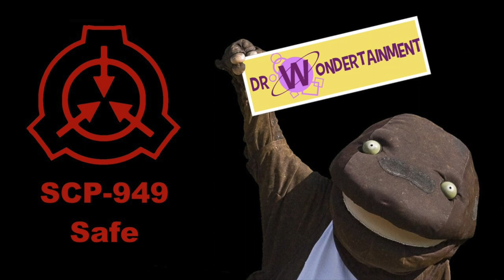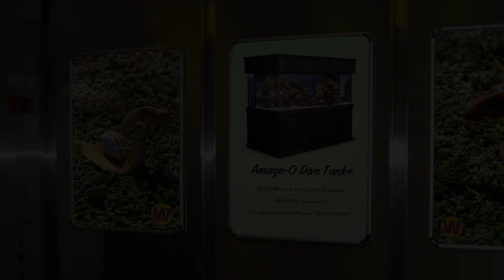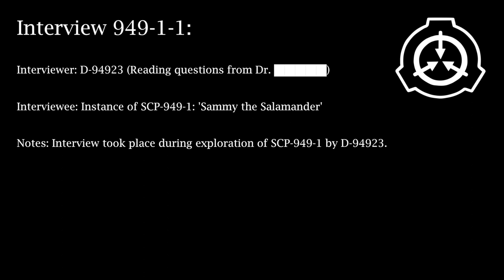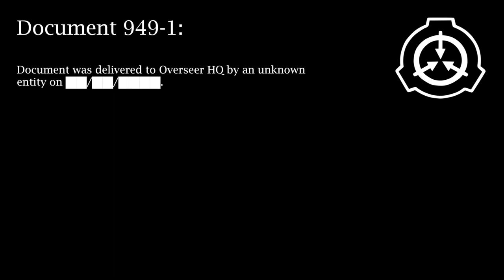SCP-949: Wondertainment Land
Special thanks to Isaac Brady for his voice acting in this video!